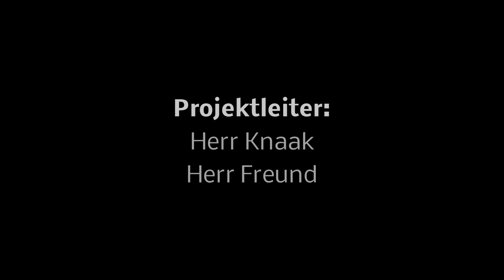Gems-Nortorf Segeln |JUMovie